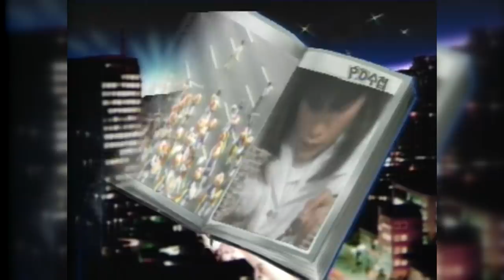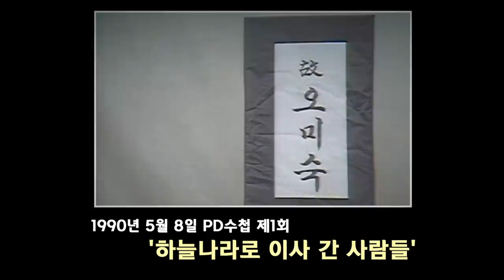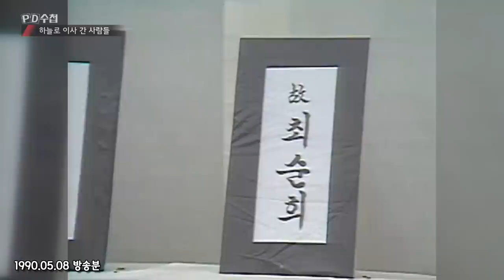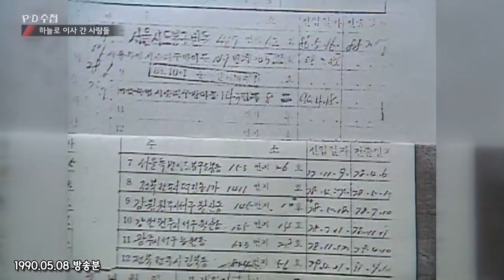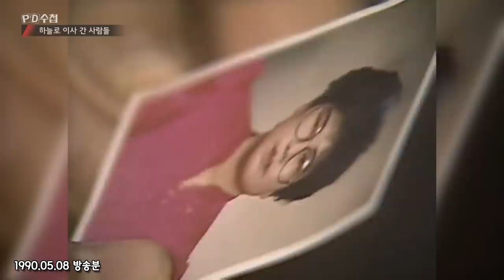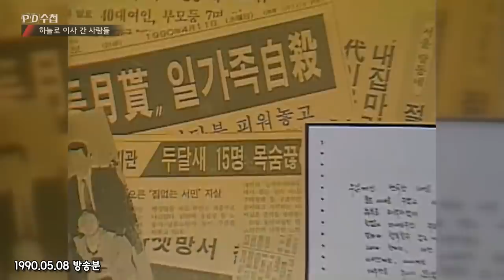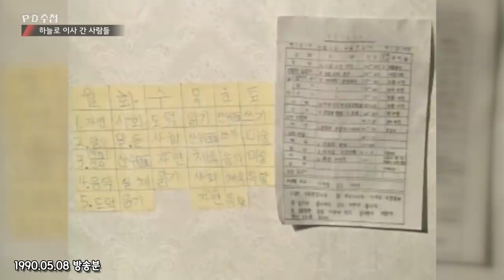[PD수첩 30주년, 첫방송은?] 하늘나라로 이사 간 사람들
1990년 5월 8일 PD수첩 첫방송
'하늘나라로 이사 간 사람들'